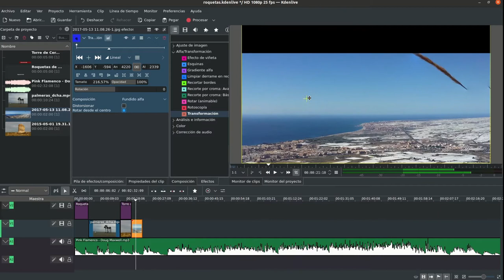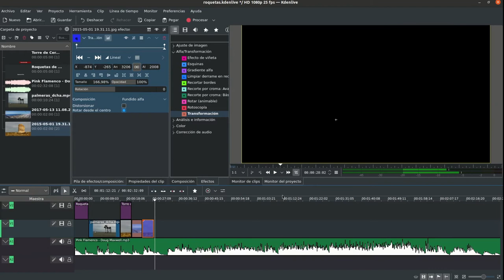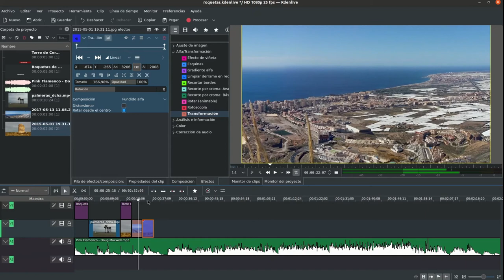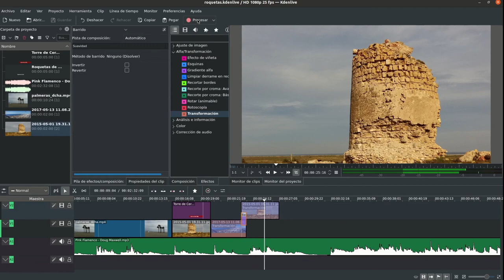kdenlive transformación y transiciones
Ejercicio 1 Kdenlive (segunda parte): efecto de transformación y transiciones